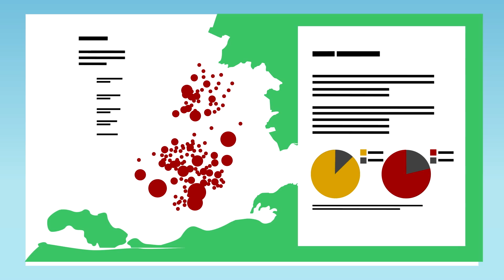Energiebesparing | Provincie Zuid-Holland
De provincie Zuid-Holland gaat voor schone energie en minder energiegebruik. Dat gaan we nu afspreken en vastleggen in de energieagenda 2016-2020. Een van de onderwerpen in de energieagenda wordt energiebesparing. We willen energie-intensieve bedrijven helpen meer energie te besparen dan nu al is afgesproken. En energiekansenkaarten maken duidelijk wat de meerwaarde is van energiebesparing bij woningen en kantoren.